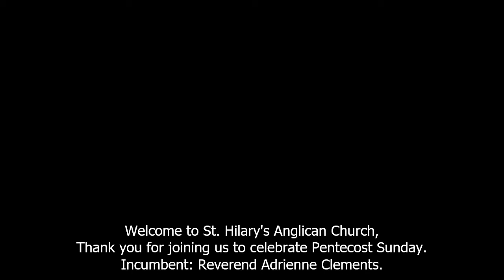Pentecost Sunday 31 May 2020